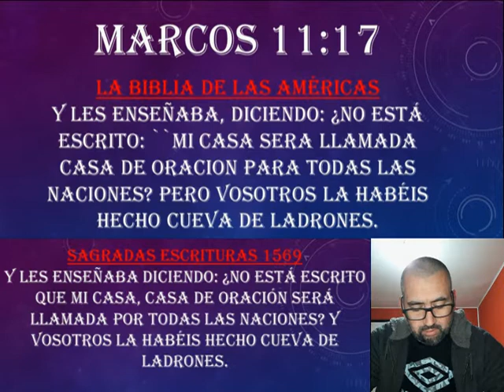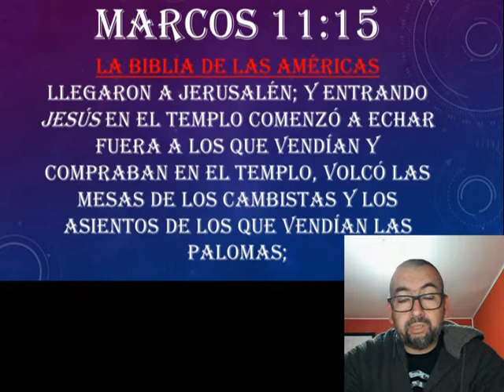Entendiendo la palabra de Dios en la biblia. "Purificacion del Templo" Marcos 11:15-19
Explicando la palabra de Dios para salvar el alma de los que creen en el Señor Jesucristo.
Absorbiendo el Espiritu de la palabra de Dios en la biblia.

El que crea en mi aunque muera vivira ETERNAMENTE
y conoceréis la verdad, y la verdad os hará libres. JUAN 8:32